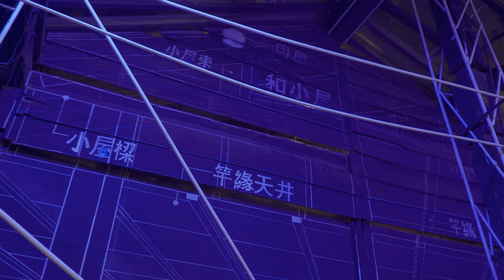藍晒圖文創園區 - Blueprint Cultural & Creative Park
藍晒圖文創園區的前身為臺南監獄的司法宿舍群，因過去缺乏治理而衍生環境衛生與治安死角等問題，為此臺南市政府重新規劃並整建為文創園區並於2014年開始對外開放，堤供在地文創市集、藝文展演、文化體驗、研習講座、餐飲等場域。為了打造園區獨特的入口意象，市府邀請了劉國滄建築師在此打造第二代的「3D藍晒圖」。利用漆上白色油漆的鐵條勾勒出原先老舊建築的屋頂及結構，並融入透視圖的元素，搭配採繪在牆壁上的傢俱與標註，讓遊客彷彿走進一幅建築設計圖中。
藍晒圖文創園區在歷經九年的歲月後又再次迎來新的契機。為了解決園區內的閒置建築，2023年臺南市政府結合SPEY、並與劉國滄和許遠達教授合作，公私部門跨界合作打造園區亮點空間「梯屋藍晒圖」，利用線條與空間錯視的手法，營造出既可上又可下的無限樓梯，讓遊客在各種角度下都有不同的感官體驗。

錄影器材 Video Equipment：SONY ZV-E10
麥克風 Microphone：SONY ECM-G1
剪輯軟體 Video Editing Software：Final Cut Pro
拍攝日期 Photography date：2024/1

音樂 Muise :
Memories / Roa Music